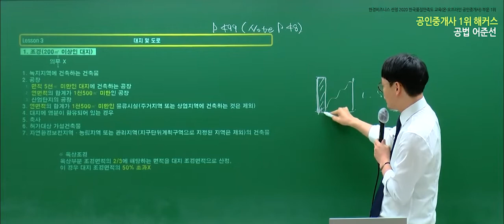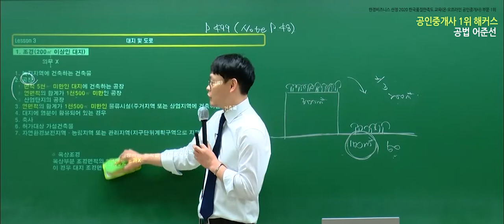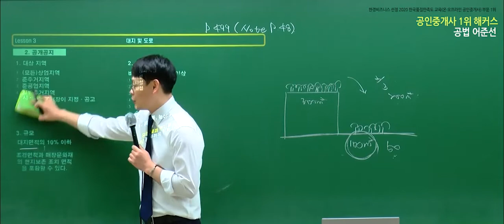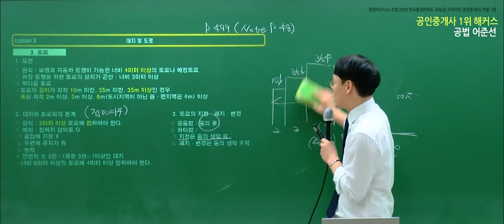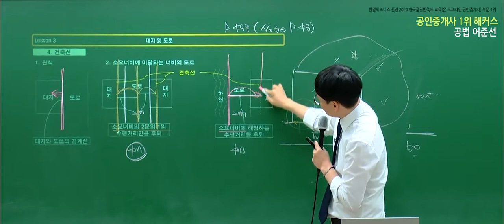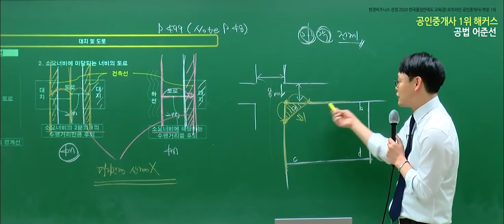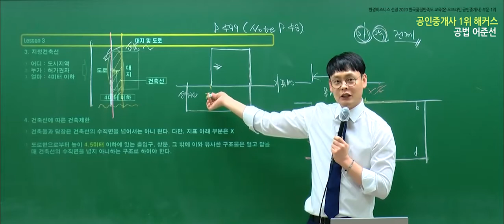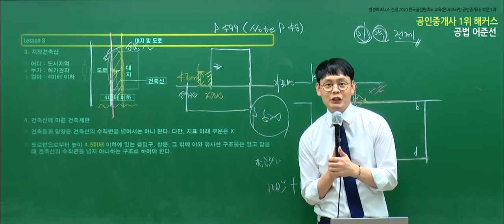공인중개사 부동산공법 유료인강 무료공개｜해커스 어준선｜2022 개념완성 32강｜공인중개사시자격증, 공인중개사인강추천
- 부동산학개론 : 강양구 교수님
- 민법 및 민사특별법 : 차민혁 / 민희열 / 김정호 교수님
- 중개사법령 및 중개실무 : 한민우 교수님
- 부동산공법 : 어준선 교수님
- 부동산공시법 : 송용희 교수님
- 부동산세법 : 김윤석 교수님

2022 입문서 + 강의 무료로 받고 공부 시작하기

3,000개 이상 학습자료&무료인강 제공!
네이버 공인중개사 대표카페 [공도사]